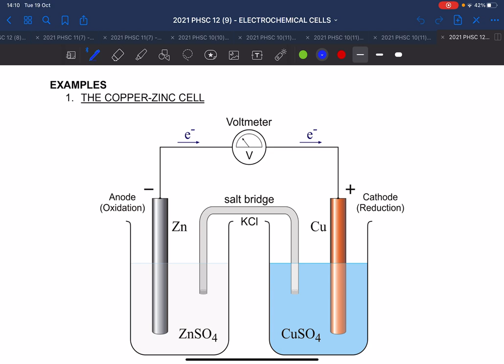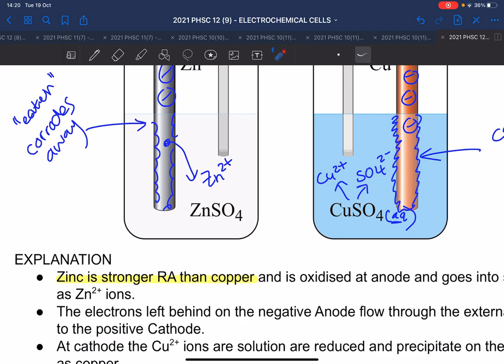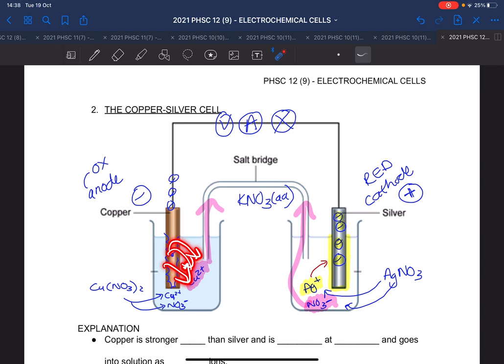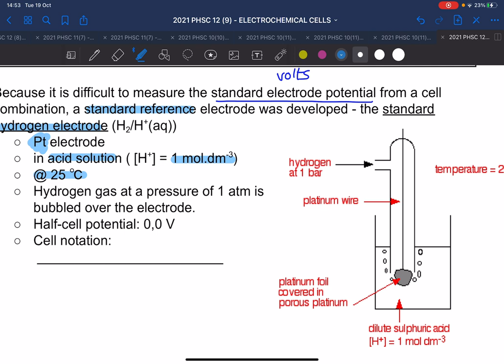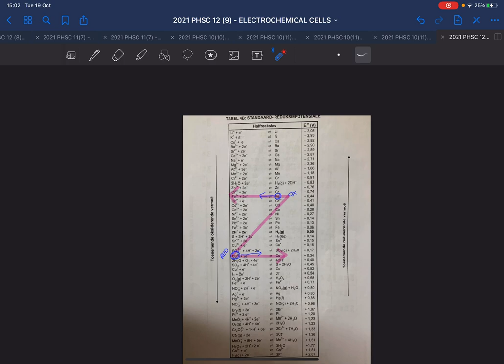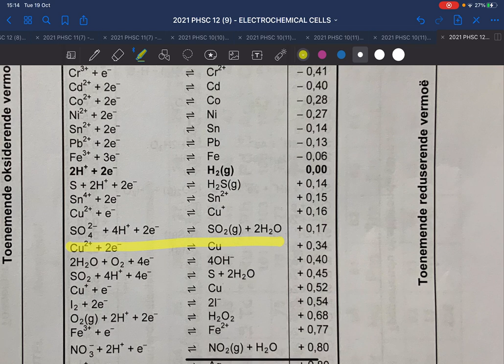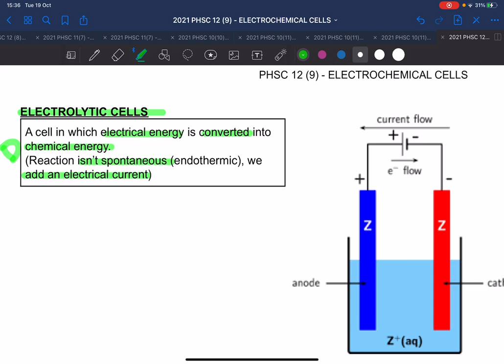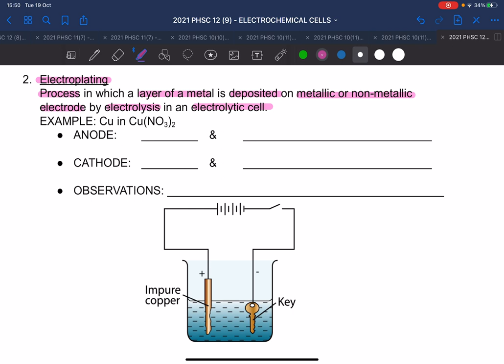PHSC 12 ENG: ELECTROCHEMICAL CELLS p. 2-10